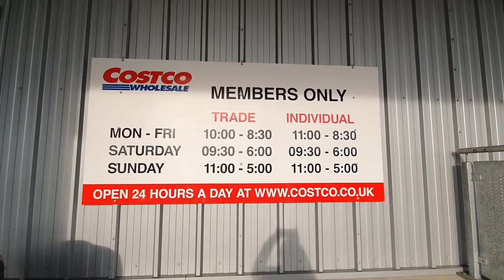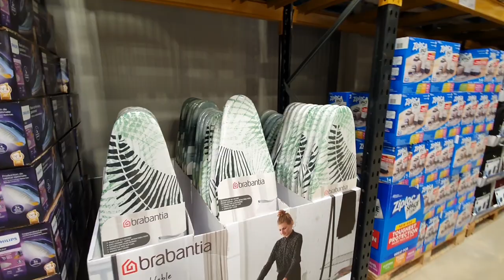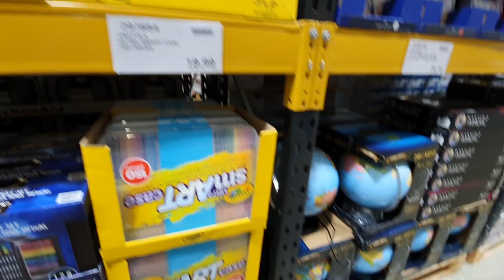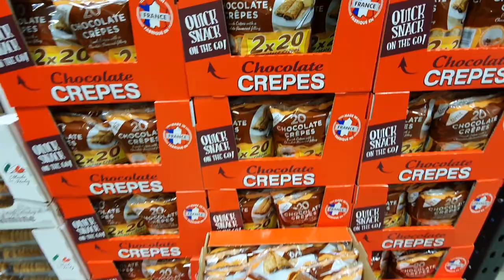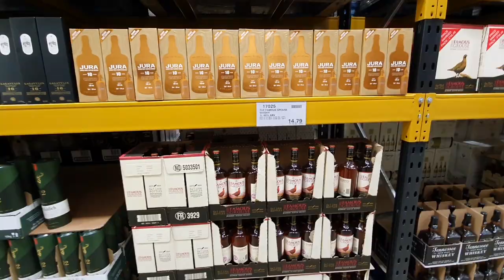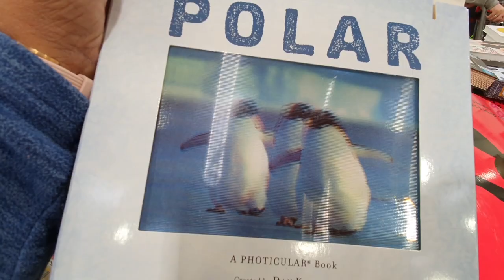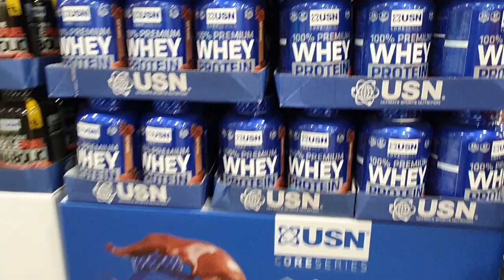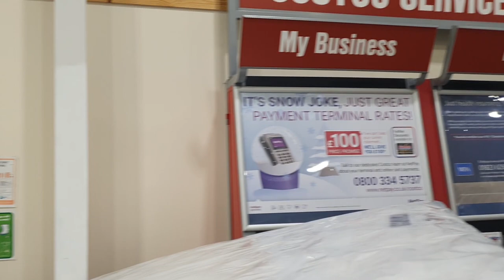COSTCO WHOLESALE SHOPPING 2020 | COSTCO SHOPPING SECRET | லண்டன் மொத்த வியாபாரக்கடை | UK TAMIL VLOG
Today we are going to see Costco Wholesale shop in Sunbury London. Come lets explore it with me.

See you soon in another interesting video.
What kit I used to shoot this video:
Main light
Overhead light
Face light
Wireless Mic
Main Mic